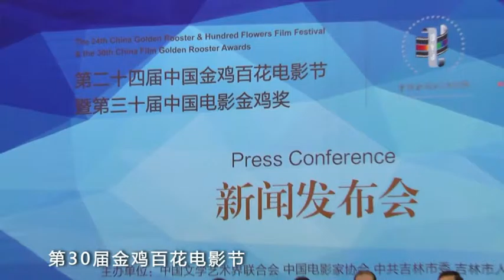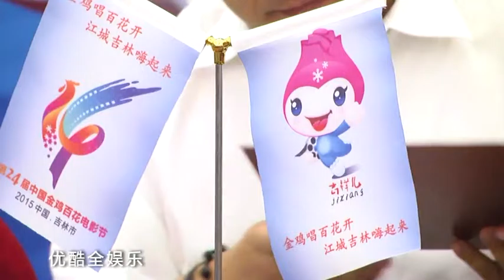趙薇湯唯入圍 金雞百花 影後角逐 150820